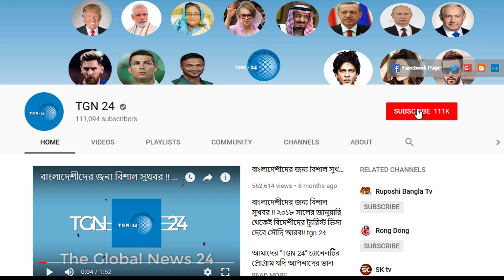সৌদি প্রবাসীদের নিয়ে হঠাৎ কী হলো ঢাকা বিমানবন্দরে। বিমানবন্দরে পুলিশি জেরার মুখোমুখী সৌদি প্রবাসীরা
সৌদি প্রবাসীদের নিয়ে হঠাৎ কী হলো ঢাকা বিমানবন্দরে। বিমানবন্দরে পুলিশি জেরার মুখোমুখী সৌদি প্রবাসীরা। ভিডিওটি সবাই দেখুন